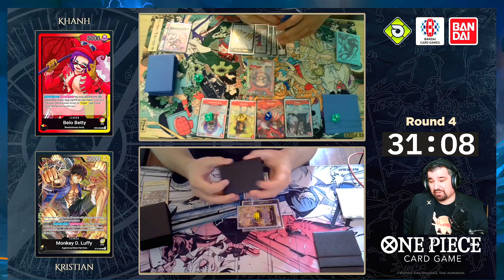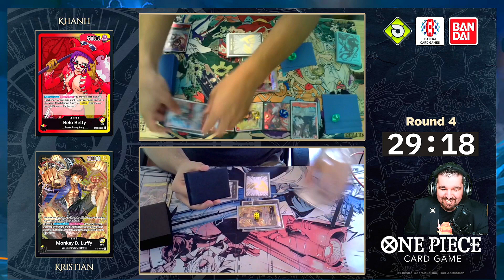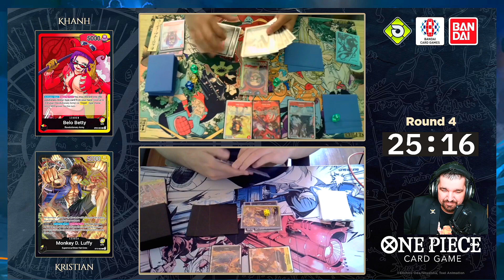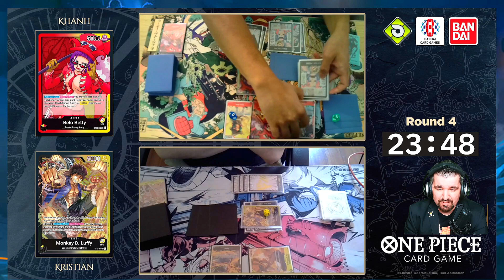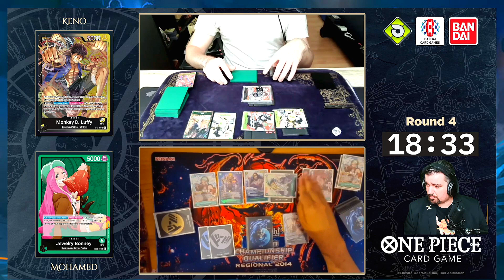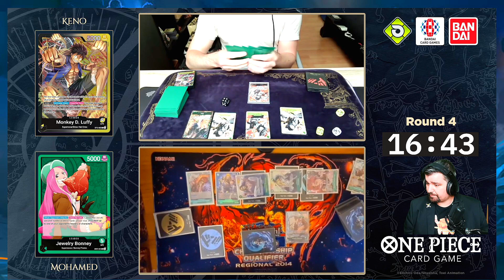Ruffy vs Bello Betty - Runde 4 - Online Treasure Cup - (18.08.2024) - One Piece TCG [German/Deutsch]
One Piece 500 Years Into the Future German Deutsch

Heute gibt es das Runde 4 des Online Treasure Cup (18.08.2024) hosted von Organized Play Events

Heute gibt es Runde 10 des Online Treasure Cup (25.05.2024) hosted von Oragnized Play Events (UK TO)